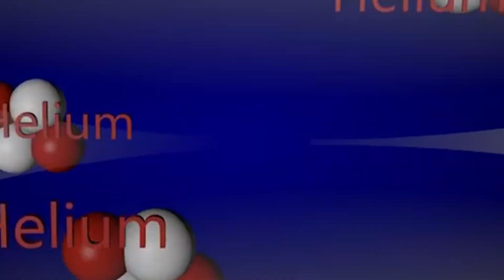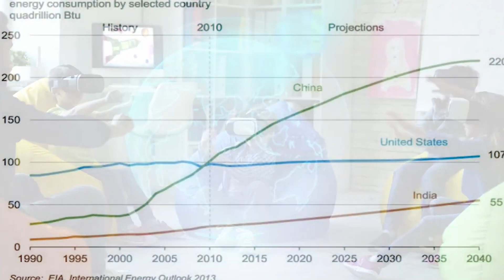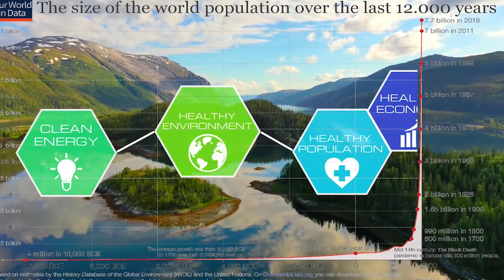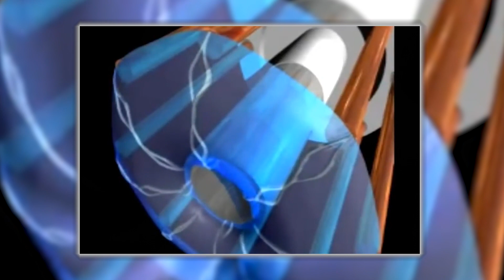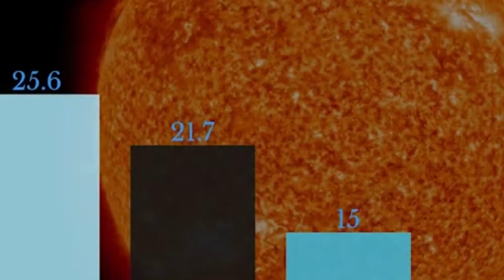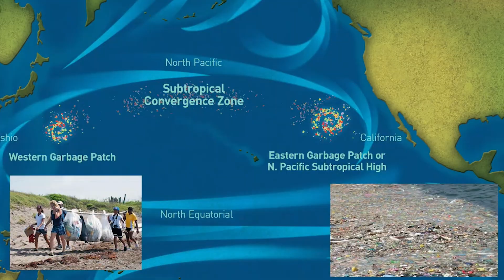The Future of Energy: LPP Fusion's Clean Fusion Revolution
Title: The Future of Energy: LPP Fusion's Clean Fusion Revolution

Please join us on a groundbreaking journey into the future of energy! In today's video, we'll dive deep into the incredible world of LPPFusion and their mission to revolutionize clean fusion energy. If you've ever wondered about the possibilities of a world powered by safe, sustainable, and virtually limitless energy, this video is for you.

Now, let's zoom in on LPPFusion's crown jewel, Focus Fusion. This is not your typical fusion approach. LPPFusion is pioneering aneutronic fusion, which means it uses fuels that produce no radioactive waste. Their secret sauce is the dense plasma focus (DPF) device.
But LPPFusion's mission goes beyond just energy. They're envisioning a future where humans and the planet come before profits. With Focus Fusion, they aim to produce safe, clean energy without any radioactive waste, contributing to a sustainable and green future.
LPPFusion is powered by pB11 fuel, producing zero radioactive waste. In fact, it generates only helium as a by-product. And here's the real game-changer: pB11 fuel sources, hydrogen, and boron are virtually unlimited, drawn from sources like regular water and seawater. This technology could decentralize the power grid, reducing dependency on fragile systems. While many are striving to stabilize hot plasma, LPPFusion embraces the natural instabilities of plasmas to produce energy. They use hydrogen-boron (pB11) fuel, which is clean and leaves no radioactive waste. This unique approach allows them to work with the compact dense plasma focus (DPF) device.

Inspired by: CNBC's Make It: Founder's Effect
Inspired by: Business Casual
Inspired by: UpFlip
Inspired by: Shark Tank Global